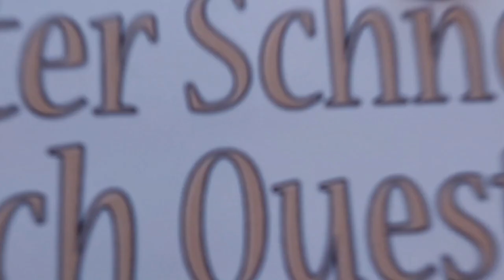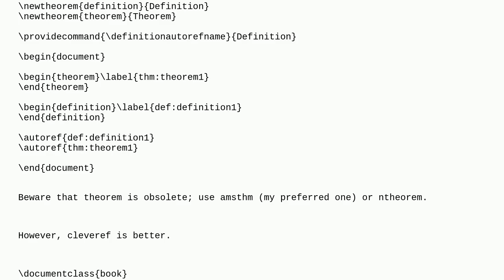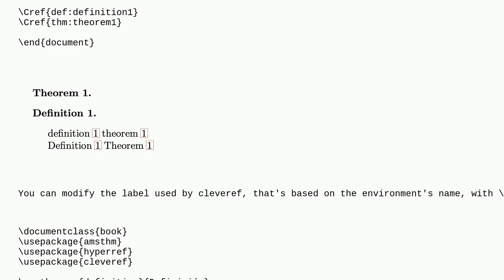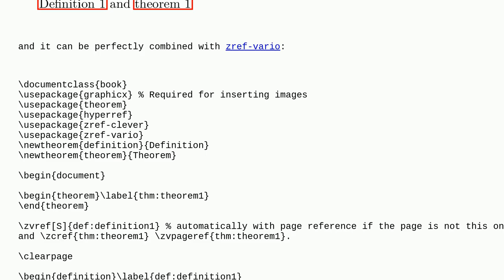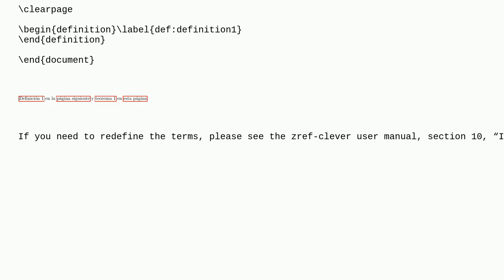Tex: Autoref, theorem, definition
Autoref, theorem, definition

A special thanks goes out to the community

  autoref hyperref theorems